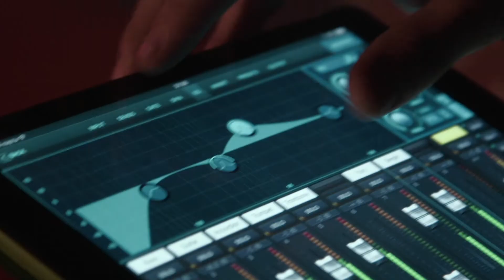Önskestunden del 1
Mikael Strömqvist, Sofia Loell, Oskar Appelqvist och Kristofer Johansson framför önskelåtar från äldreboenden.